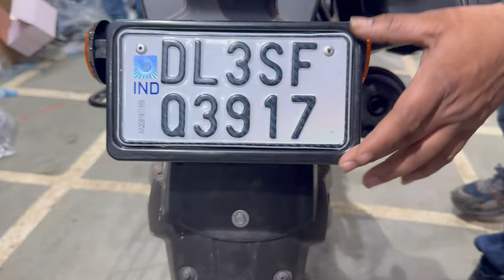MR CLEAN YAMAHA FZX Killer Modification at RAJU BHAI SKD